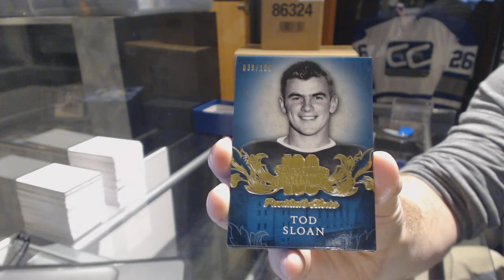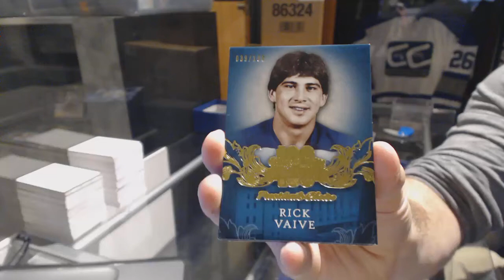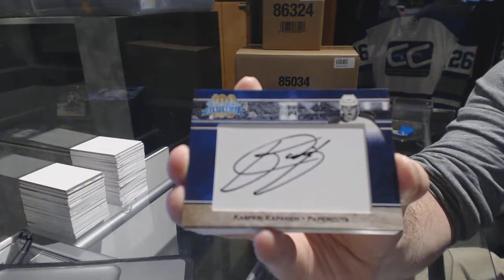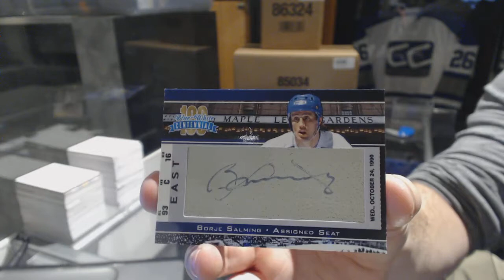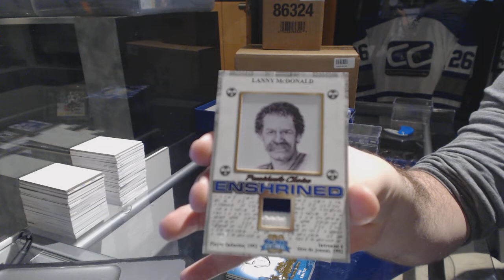16-17 President's Choice Blue & White Centennial Hockey Box Break - C&C GB #6882